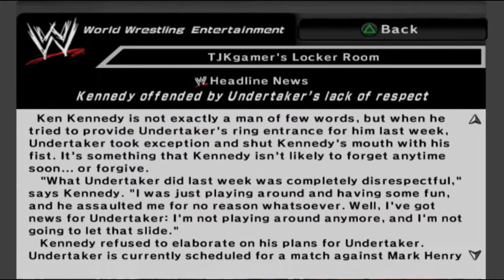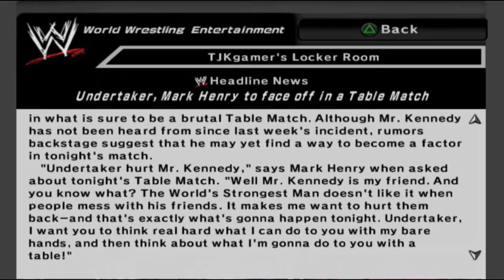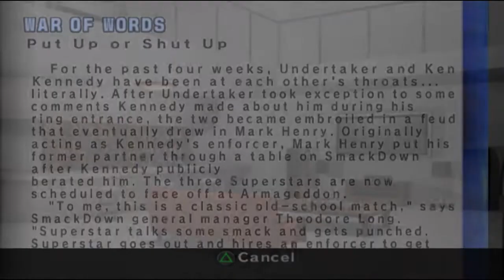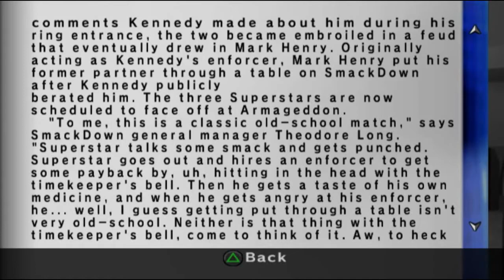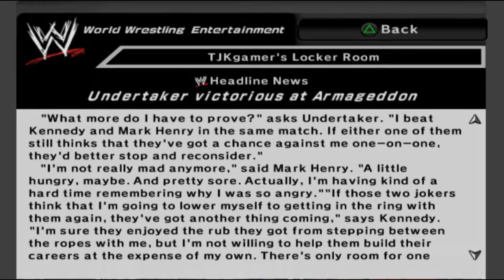WWE Smackdown vs Raw 2007 - Part 3 (Misterr Mark Henry)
With Survivor Series behind us, we come across Mr Kennedy who seems to have a problem with The Undertaker for no reason whosoever. Should be light work for us in dealing with him unless he has a secret weapon to even the odds.